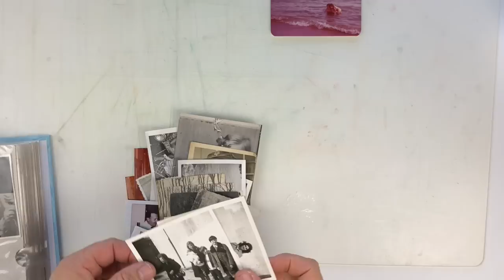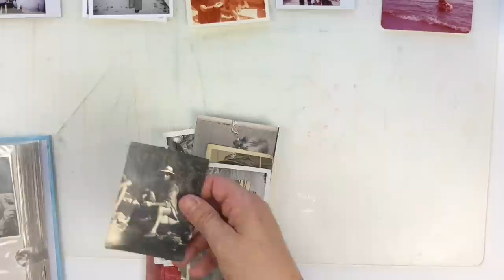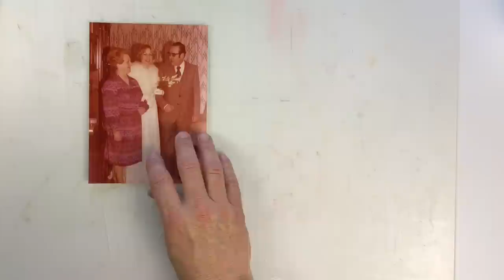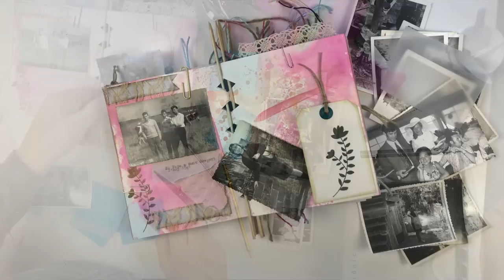ALBUM SCRAPBOOK Parte 4 | Fotografía y Toques Finales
Ya tod@s sabéis que este mes  he entrado a formar parte del Equipo de Diseño de Zona Scrapera y empiezo mi primera colaboración con este Mini Álbum Vol 4 de 4 Partes. (Hand Made Mini Álbum cosido stick)
Este àlbum va a ser un “handmade” total y con esta entrega vamos a ver como selecciono las fotografías y una pequeña pincelada sobre impresión de fotografías. Os comparto, al final del vídeo imágenes de página a página. Es algo muy personal pues aparece toda mi família. Espero que entendáis lo personal que es esto y ya os lo agradezco de antemano. Muchas Gracias.

Para la próxima semana SORPRESA: Os traeré una 5 parte para que veáis cómo ha quedado finalmente el álbum después de colocar todas las fotografías.

CARACTERÍSTICAS DEL ÁLBUM.

MATERIAL QUE ESTOY USANDO EN ESTE TRABAJO:
Papel decorado Made in India (Este papel es una maravilla. Además que viene en tamaño pequeñito y va perfecto para estos recortes a mano. Además que está a muy bien de precio!!! Aprovéchalo porqué este papel vuela!
Papel Acuarela Canson de 370
Papel Acuarela Arteza de 180
Colores Distess Ink
Spoon Sugar
Worn Lipstick
Victorian Velvet
Picked Raspberry
Twisted Citron
Worm Lipstick y Old Paper
Shaded Lilac y Spun Sugar
Wild Honey, Old Paper, Worn Lipstick
Stormy Sky
Mowed Lawn
Old Paper, Worn Lipstick, Wild Honey
Walnut Stain
Barn Door
Distress Oxide para envejecer:
Faded Jeans
Worn Lipstick
Sellos Acrílicos:
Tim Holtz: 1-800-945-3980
Aladine – Stampo Clear Gramines
Flora & Fauna Clear Stamps
Tinta Estampación permanente:
Versafine: Onix Negro
Versafine: Olympia Green
Archival Ink, Café
Metacrilatos para sellos:
Ranger Bloque de Metacrilato
Para los Retoques:
Pigma Micron 03 Journaling Pen-Black
Limpiador de Sellos:
Stewart S Scrubber
Pistola de Calor
We’R Memory Keepers Tabla de Corte
Colores Acrílicos:
Kreul Acryl Mattfarbe azul
Kreul Acryl Mattfarbe Lime
Carrotcake Vallejo Cotton Pink
Carrotcake Vallejo Green
Proceso de Envejecimiento:
Tonic Studios Tim Holtz: Tijeras

Por si quieres contarme algo:
Albert Mademont Dorca
C/Llarg, 83 - 85
17190 Girona
España - Spain -